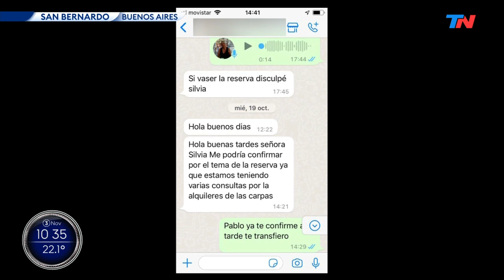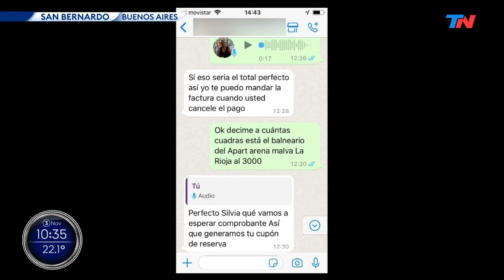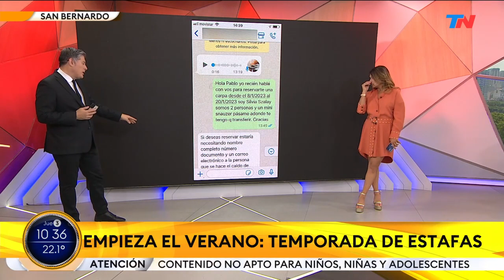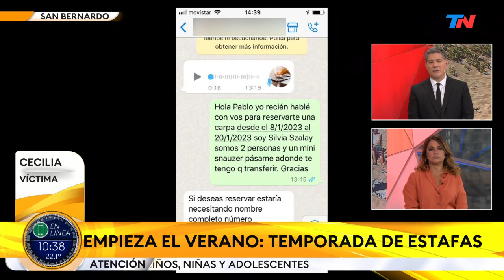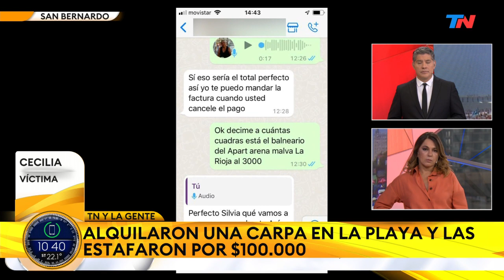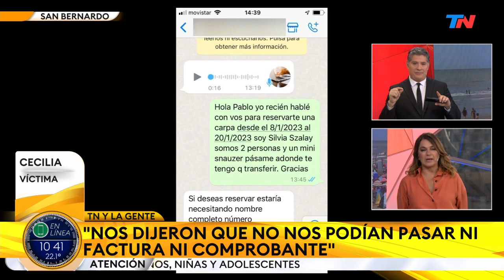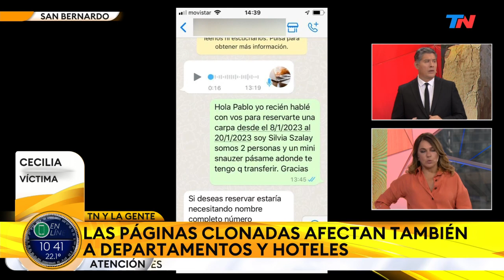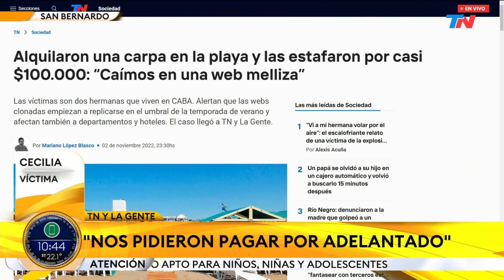Alquilaron una carpa en la playa y las estafaron por casi $100.000: “Caímos en una web melliza”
Las víctimas son dos hermanas que viven en CABA. Alertan que las webs clonadas empiezan a replicarse en el umbral de la temporada de verano y afectan también a departamentos y hoteles. El caso llegó a TN y La Gente.

"Nos dijeron que no nos podían pasar ni factura ni comprobante"